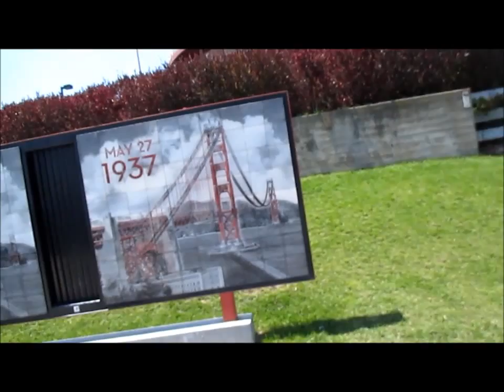SF bike ride 6 25 15